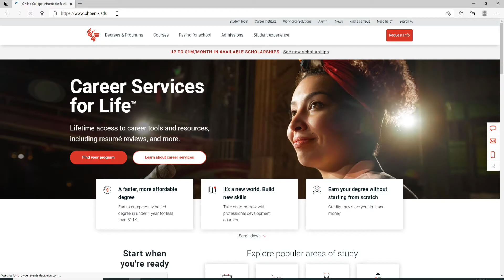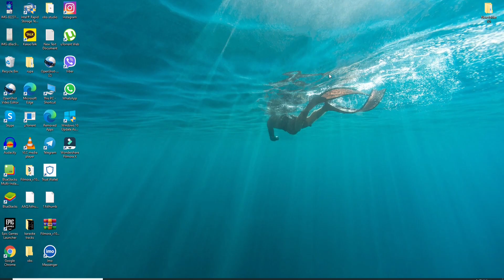University of Phoenix Login Sign In 2021 | phoenix.edu Login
Welcome back to WebTech tutorial, here in this video we are showing you how you can easily log in to your University of Phoenix online account. Watch the entire video to learn step by step process on how to sign in to University of Phoenix account just a few clicks.
University of Phoenix, for-profit institution of higher learning based in Phoenix, Arizona that offers classes primarily online,
Register to access classes that confers certificates and degrees at the certificate, associate, bachelor's, master's, and doctoral degree levels.
Enroll on University of Phoenix online account first and easily sign in to your account, follow the steps below to do so:
1: Go to your web browser and type in ‘Phoenix.edu’
2: Click on ‘students login’ link
3: Enter your username followed by your password and click on ‘login’ and you will be simply logged in to your account.
Click on ‘forgot password/username’ link incase you forgot any one of them and follow the instructions.